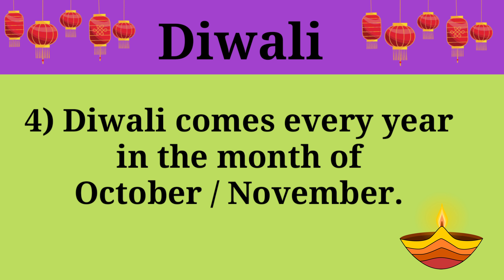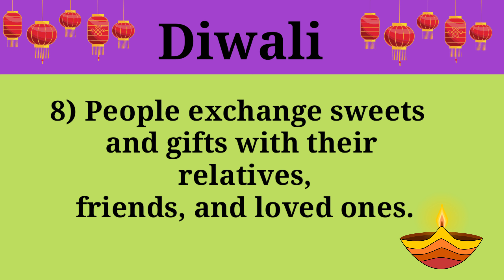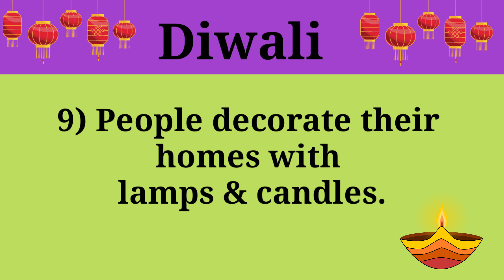10 Easy Lines On Diwali Festival in English | 10 lines Essay on Diwali | Simple lines on Diwali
10 Easy Lines On Diwali Festival in English | 10 lines Essay on Diwali | Simple lines on Diwali